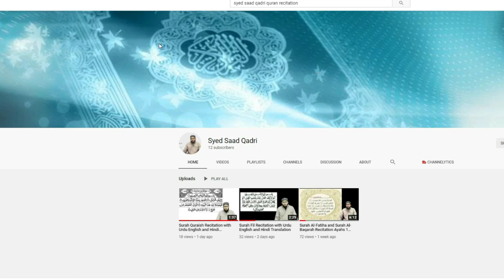Hindu Idol Worshippers and Arab Idol Worshippers | Prophet Muhammad se pehle ke Arab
Seerat un nabi Dars - Kya Prophet Muhammad se pehle sare Arab But Parast thay
Arab Idol Worshippers and Hindu Idol Worshippers | Prophet Muhammad se pehle ke Arab